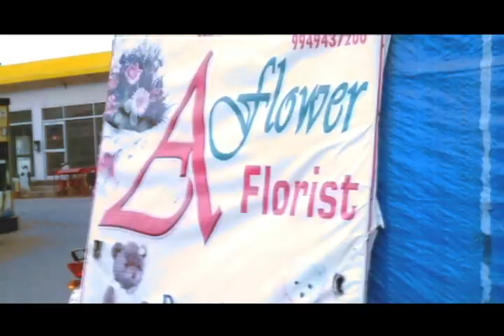The Social Networking (shortfilm) Teaser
Hi friends, watch out our new short film "THE SOCIAL NETWORKING" trailer from sky productions.. Please let us know your valuable feedback.
Shashidhar

cast: Shiva & Yashwanth
written & directed by Shashidhar